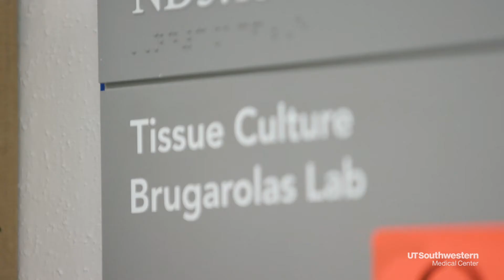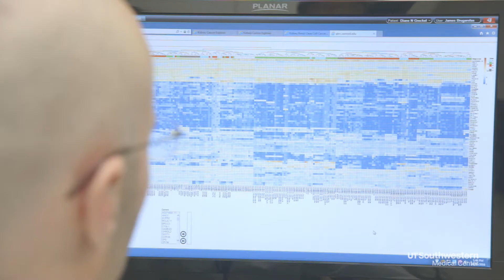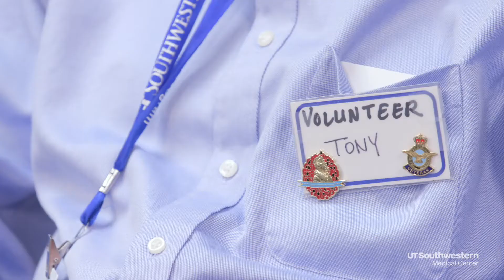Kidney cancer patient's battle guides researchers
63-year-old Lee Tobel’s fight against stage 4 kidney cancer is for others as much as for himself. Fewer than 10 percent of patients live beyond five years of diagnosis, but researchers with UT Southwestern’s Kidney Cancer Program have identified a gene associated with more aggressive tumors that could lead to new drug targets in the future.